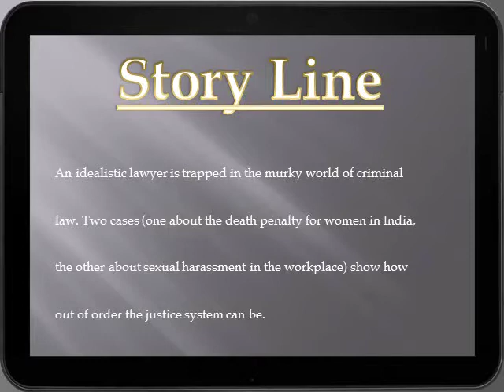Illegal - Justice, Out of Order | Web Series | Star Cast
Illegal - Justice, Out of Order | Web Series | Voot Select | Star Cast

An idealistic lawyer is trapped in the murky world of criminal law.
Two cases (one about the death penalty for women in India,
the other about sexual harassment in the workplace) show
how out of order the justice system can be.